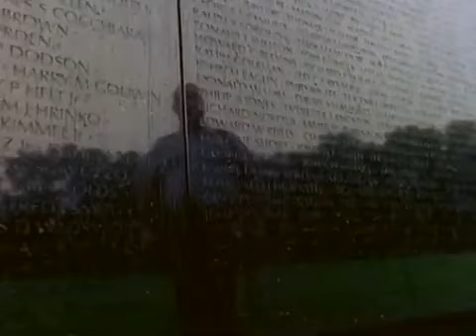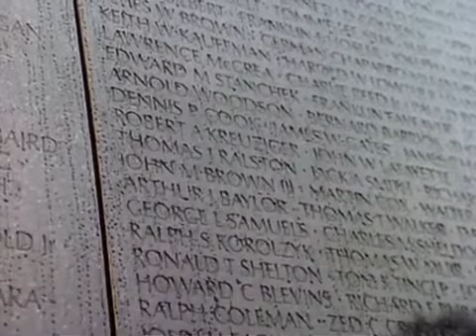Nature Extraordinary Dogs 1997 NATURE Episode